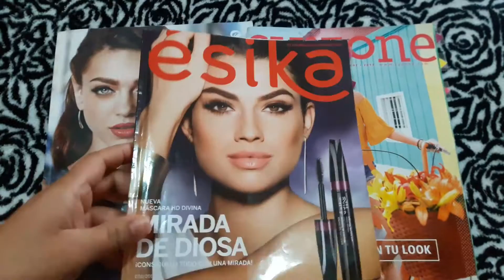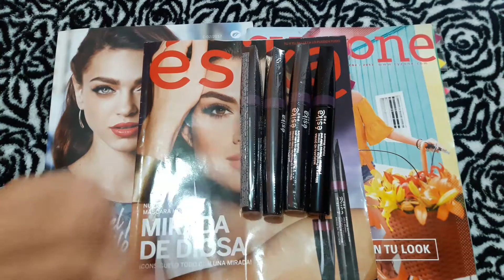NUEVA MÁSCARA HD DIVINA ESIKA || ENERGY CYZONE || HAUL BELCORP C 02/2017 GUATEMALA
Snap: pajaritopao

Pagina de Facebook: Pao Pajarito Beauty